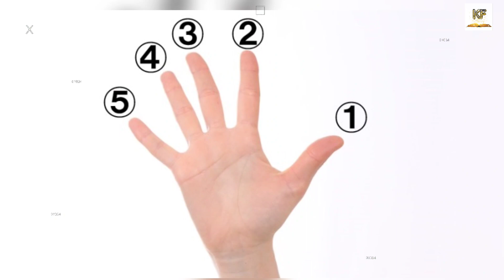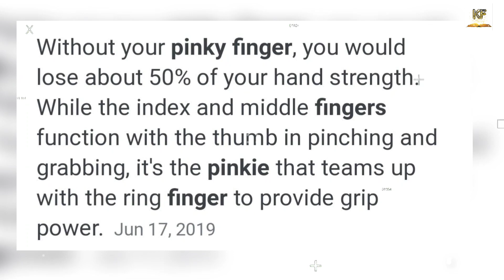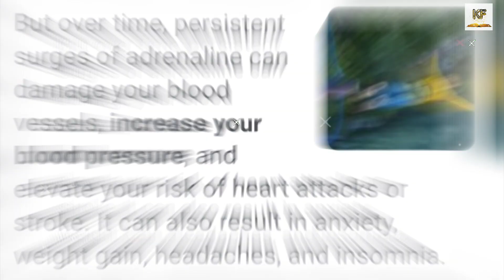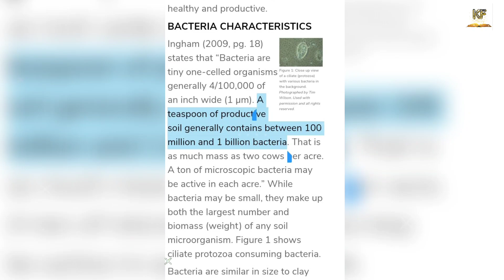ဇွန်းတစ်ဇွန်းထဲမှာ Bacteria ပိုးမွှားဘယ်နကောင်ရှိနိုင်မှလဲ🤔knowledgefacts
ဇွန်းတစ်ဇွန်းထဲမှာ Bacteria ပိုးမွှားဘယ်နကောင်ရှိနိုင်မှလဲ🤔

Video ထဲမှာ ပါ၀င်တဲ့ အကြောင်းအရာ

-ခြင်တွေက 1 sec အတွင်း အတောင်ပျံကို ဘယ်နခါ ခတ်နိုင်လဲ
-Hashtag ရဲ့ official နာမည်
-ခဗျာတို့မမြင်ဖူးသေးတဲ့ မှိုအမျိုးအစား
-လက်‌ချောင်းအားလုံးထဲကဘယ်လက်ချောင်းက အားအရှိဆုံးလဲ
-psyscology fact
-ကြောက်ပြီးလန့်သွားရင် ဘာဖြစ်လို့သေသွားရတာလဲ
-ဇွန်းတစ်ဇွန်းရဲ့မြေကြီးထဲမှာ bacteria ပိုးမွှားဘယ်နကောင်ရှိနိုင်မှလဲ